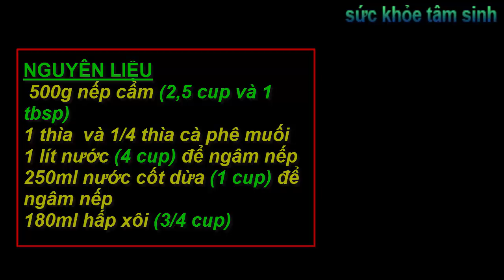Cách Làm Sữa Chua Nếp Cẩm Chuẩn Vị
Bí quyết để có món sữa chua nếp cẩm ngon đó là biết cách nấu nếp cẩm và kết hợp với sữa chua để tạo nên sự hấp dẫn của món ăn này. Có rất nhiều cách làm sữa chua nếp cẩm khác nhau, hôm nay kênh SỨC KHOẺ TÂM SINH xin hướng dẫn các bạn cách làm sữa chua nếp cẩm đơn giản, ngon nhất . Các bạn cùng xem video nhé

1. Cách giảm cân tốt nhất
2. Dấu hiệu trẻ thiếu canxi
3. Trẻ ra mồ hôi trộm
4. Chưa ho cho trẻ
5. Nghề làm sữa bắp